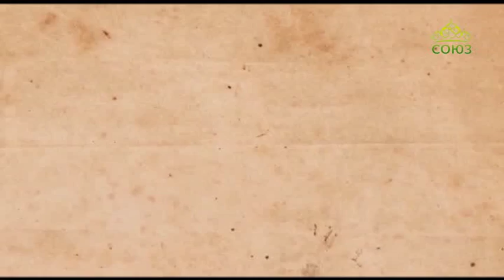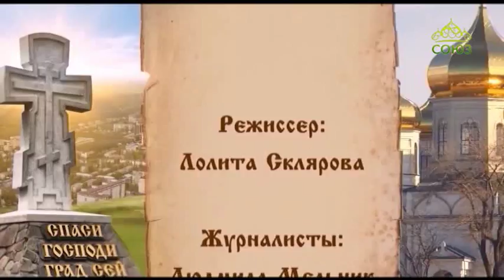Град Креста (Ставрополь). От 1 мая. Ответы на вопросы семинаристов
Слово митрополита Ставропольского и Невинномысского Кирилла.